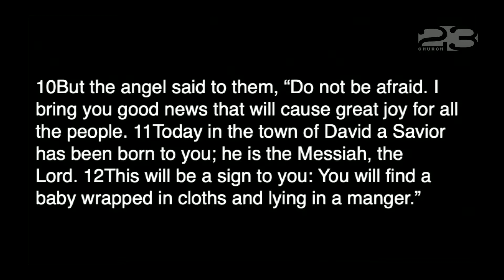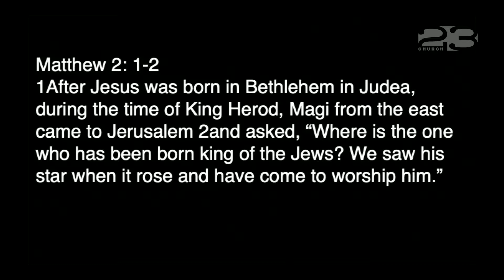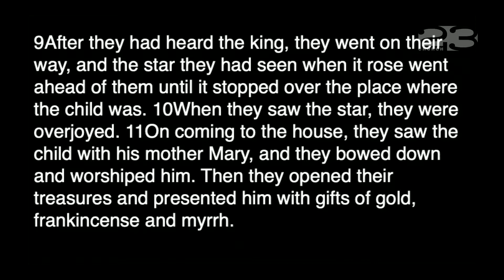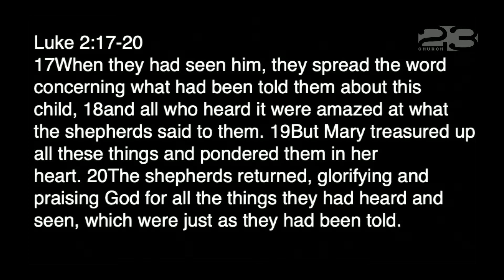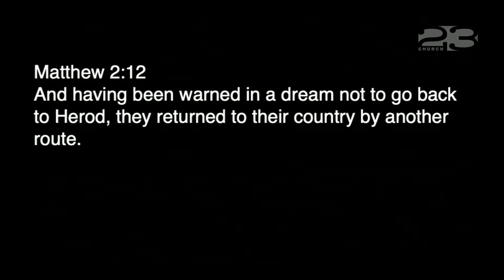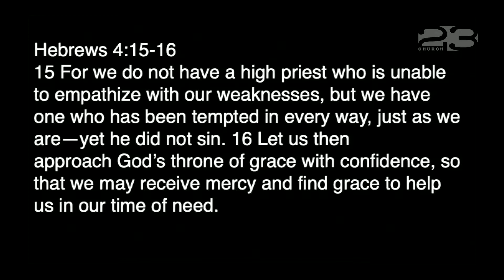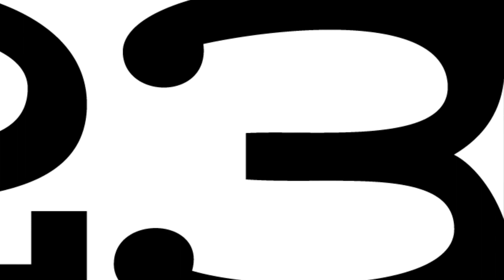SUDDENLY - Its Christmas Eve (FTC)